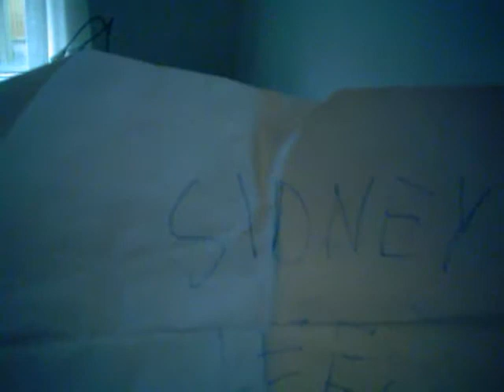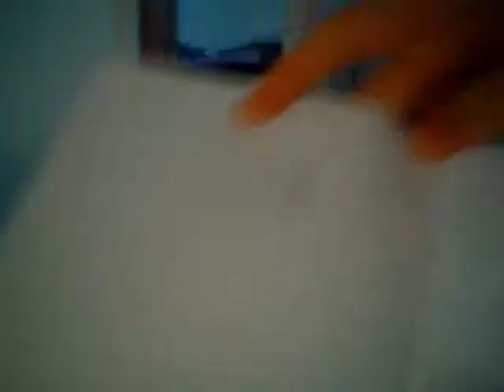MO KRIS PALMGREN MAKE DAGENS MAND.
WHAT A MAN WHAT A MAN WHAT A MAN.
KITFUGL. I LOVE TO MOVE IT MOVE IT
ROBINSAMSE. YOU ARE THE DANCING QUEEN-
CAPTAJN DRACO. NÅR NÅR NÅR.
VIDEO MED KRIS PALMGREN SKUESPIL.